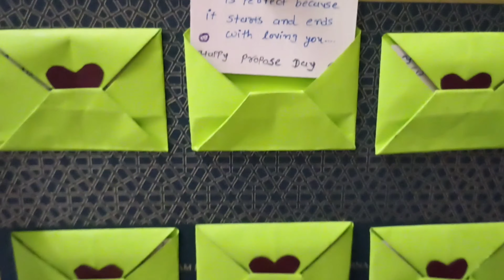Ameizing Gift on Valentine's day From Asha to Vishal 😇 made By pari 😇yogagirlpari